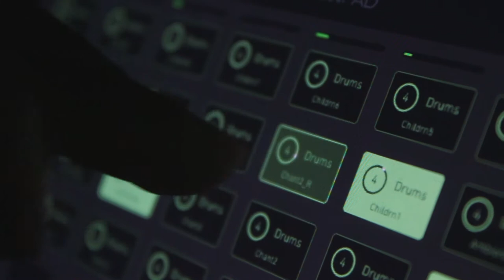PASSENGERS | Accademia di Belle Arti di Urbino :: 10\13 Maggio 2017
ARCHÈ
concept, coordinamento e attività a cura di Maurizio Chiantone
- 4 INSTALLAZIONI INTERATTIVE DELLA CLASSE DI VIDEO MUSIC
:: MOSTRA PERMANENTE NEI SOTTERRANEI DELL’ACCADEMIA DI BELLE ARTI DI URBINO :: 10\13 MAGGIO 2017

PASSENGERS A CURA DI ENRICA MALLO - RAFFAELLA SCALANDRA - BENEDETTA SIMONCELLI
Attraverso un passaggio inaspettato vivremo un’illusione, un mondo surreale, senza mai conoscere la realtà.
Recupereremo la realtà sonora, delle diverse epoche passate per il luogo, tramite un’onda acustica.
Realtà sonora e visiva viaggeranno su strade parallele che dovranno intersecarsi in maniera perfetta in qualsiasi
momento lo spettatore lo vorrà.